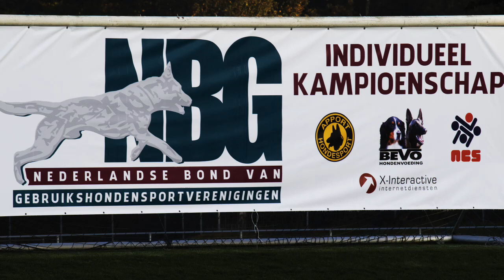NIK 2016 Jack Brandon Ergo sum van het Haagse Bloed Protection disk P